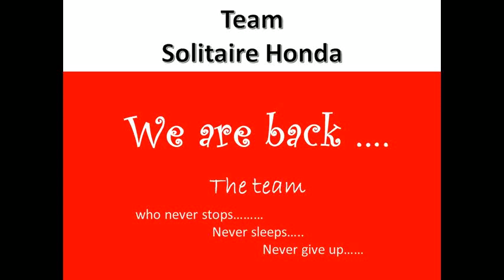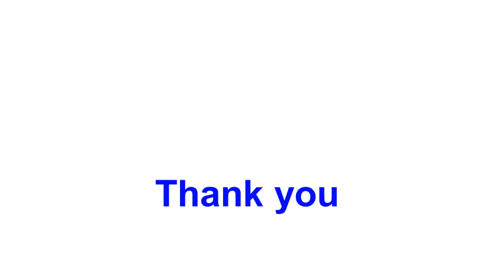We are back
The team who is sharing success , joy , pain , together. Proud of our team